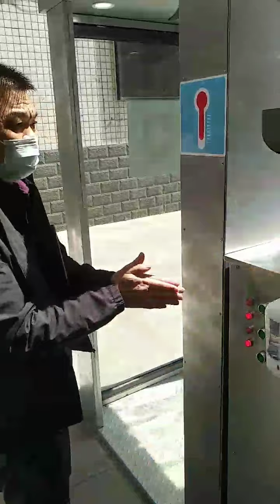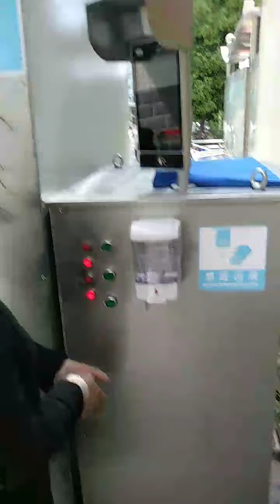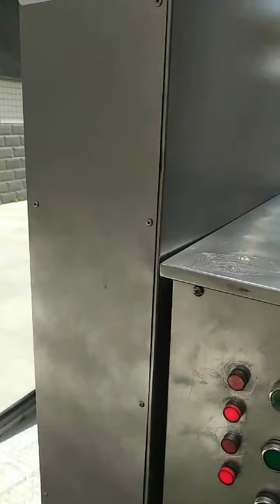Automatic temperature measurement face recognition and disinfection channel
Automatic temperature measurement, face recognition and disinfection channel are installed and debugged in school